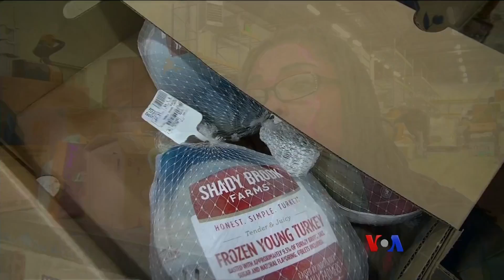ေက်းဇူးေတာ္ေန႔ အစားအစာ လွဴဒါန္း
အေမရိကန္ျပည္ေထာင္စုမွာ ဒီကေန႔ဟာ Thanksgiving ေက်းဇူးေတာ္ေန႔ ျဖစ္ပါတယ္။ ဒီလိုေန႔မွာ ဝင္ေငြနည္းပါးတဲ့ မိသားစုေတြကို ပရဟိတအဖြဲ႔ေတြက စားေသာက္ဖြယ္ရာေတြ ဒါနျပဳၾကပါတယ္။ ဗာဂ်ီးနီးယားျပည္နယ္ေျမာက္ပိုင္းက အႀကီးဆံုး အစားအစာပရဟိတအဖြဲ႔အေၾကာင္း Deborah Block သတင္းပို႔ထားတာကို ကိုဝင္းခန္႔ေမာင္က တင္ျပထားပါတယ္။